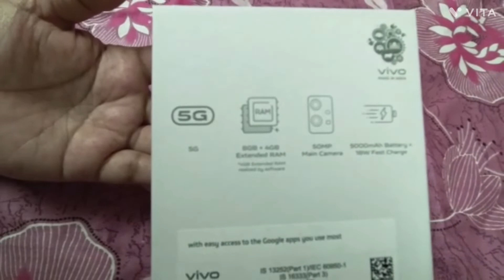Vivo Phone Unboxing and Review / Vivo Y75 Unboxing and Review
Vivo phone unboxing and review.